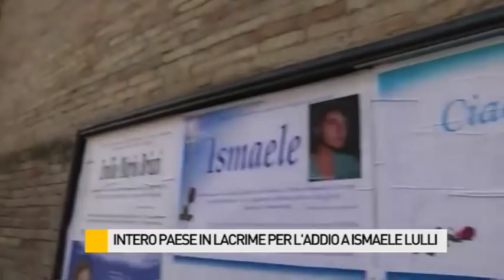Intero paese in lacrime per l'addio a Ismaele Lulli